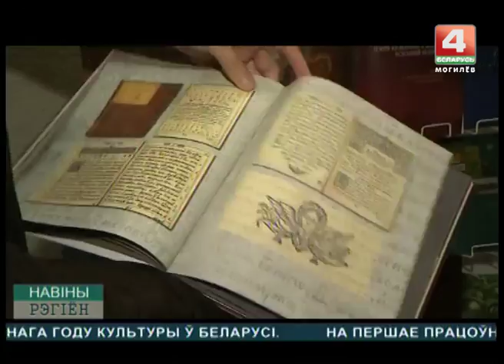Концерт, Год культуры, Могилевская область